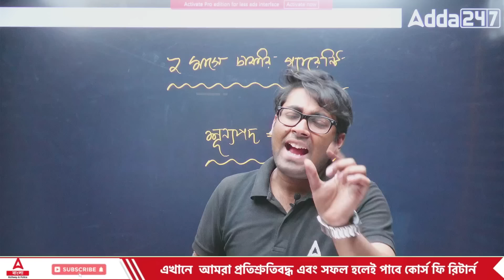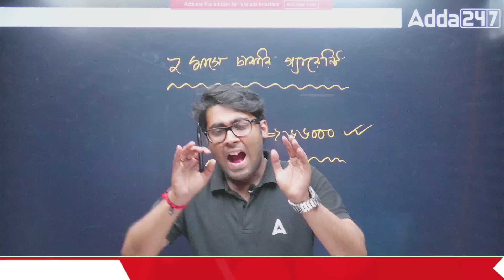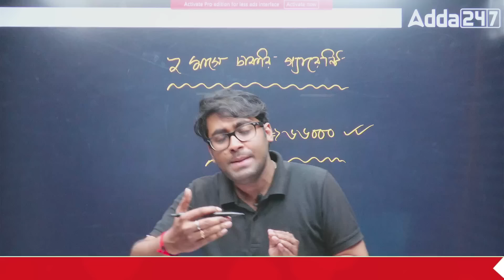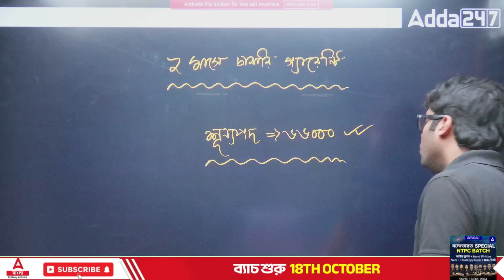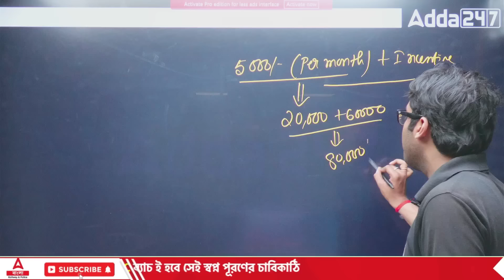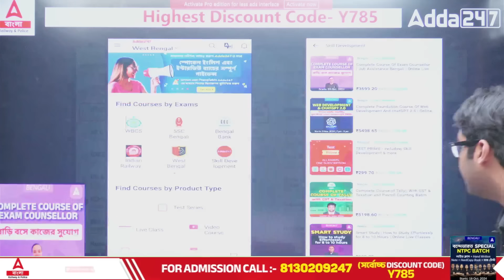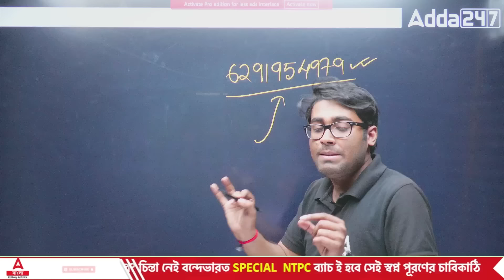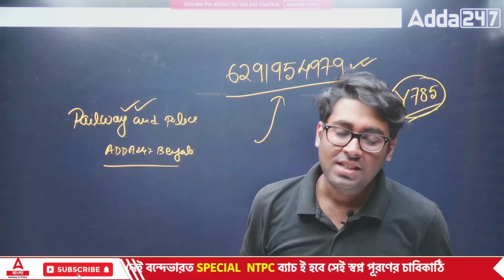দু মাসে চাকরি গ্যারান্টি | শূন্যপদ ৬৬০০০ | স্যালারি + ইন্সেন্টিভ | আজই আবেদনের শেষ দিন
Don't miss this golden opportunity! In this video, we discuss the latest government job openings with 66,000 vacancies across various sectors, offering a salary plus attractive incentives. With only two months of preparation, you can secure your dream job and guarantee your future. We’ll cover everything you need to know about the application process, eligibility criteria, and tips to ace the exam. Today is the last day to apply, so act fast! Get ready to boost your career with this chance of a lifetime.